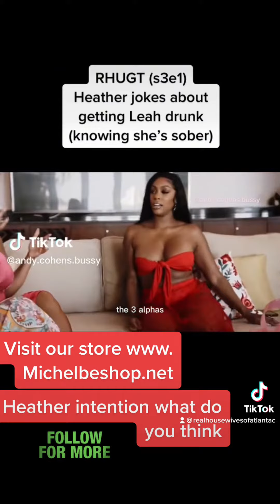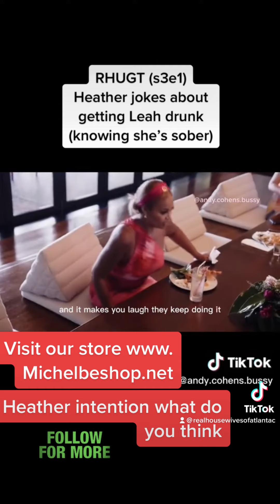March 26, 2023